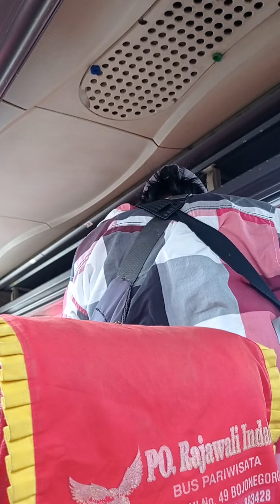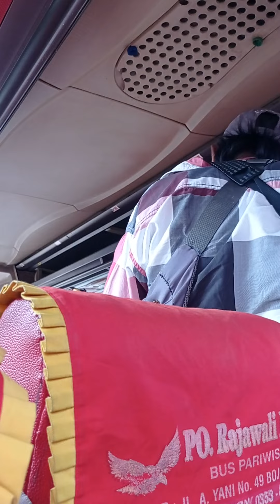Naik bus dapat hiburan gratis he he